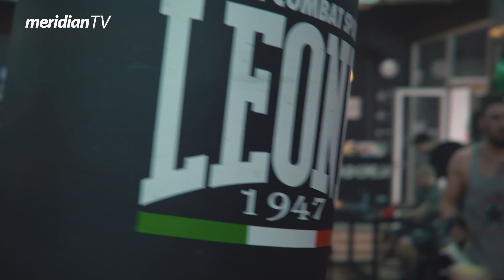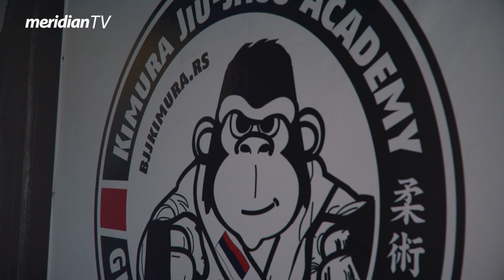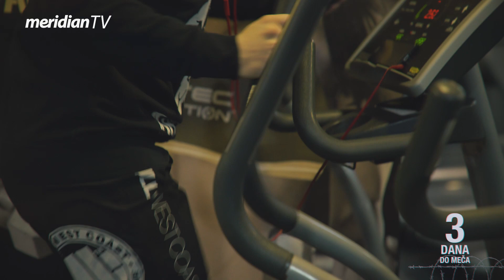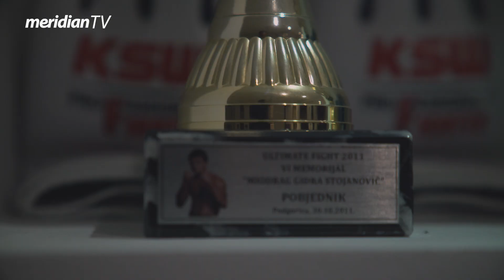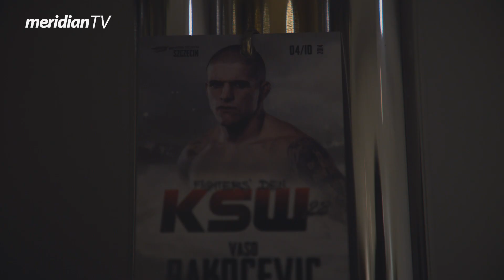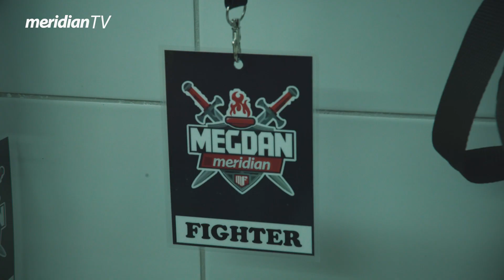Vaso Bakočević - ROAD TO GLORY | MMA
Bakočević je u potpunosti opravdao ulogu favorita na četvrtom po redu profesionalnom MMA i K1 takmičenju u Novom Sadu “Megdan odabranih” pošto je savladao poznatog brazilskog UFC takmičara Hermesa Franku već u prvoj rundi.

Ekipa Meridiana provela je sa Bakočevićem nekoliko nedelja uoči Megdana i snimila praktično sve najvažnije detalje tokom njegove pripreme za ulazak u oktagon i sudar sa poznatim borcem, od napornih treninga i skidanja kilaže pa sve do spektakularnog duela. Kako vaso radi trening, kako radi sparing i kakva mu je trenutna kondicija, možete pogledati u videu.

Vaso Bakočević - ROAD TO GLORY